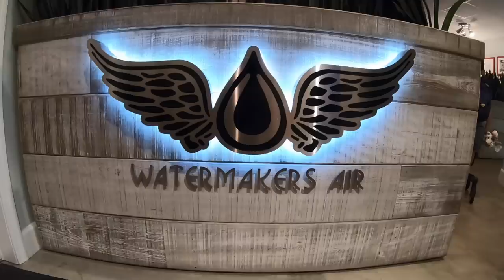Kids Swimming with Sharks!! /// WEEK 107 : Bahamas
Hello from Fowl Cay! We're so happy to be back in the Bahamas but this time at Fowl Cay.  We flew the wonderful Watermakers Air to Staniel Cay. The airport experience was so calm and nice.  The flights was one of the prettiest we've ever seen.

Fowl Cay is extra special because each villa comes with a boat to explore around the Exumas. The water is perfectly clear and a lot of places feel like you're in a giant swimming pool.

We swam in caves, snorkeled old plane wrecks, found star fish and the kids swam with sharks!  Very nice ones. ;)

Happy travels to you!! Sincerely,